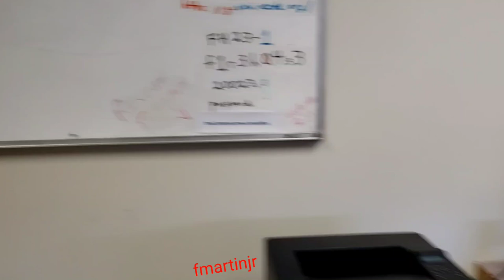Station 23 Newport,Delaware out to PI 10-10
Co 23 and 12, to I-95